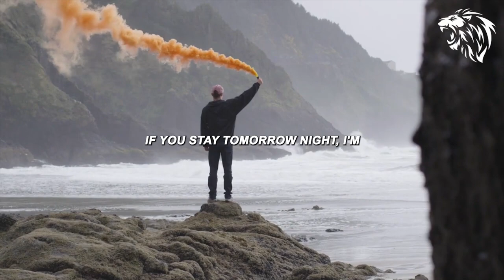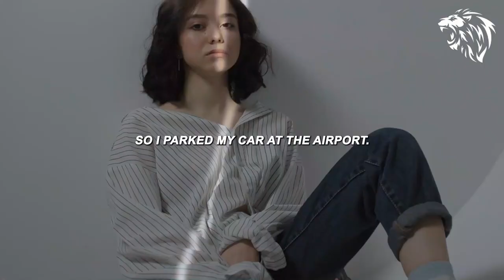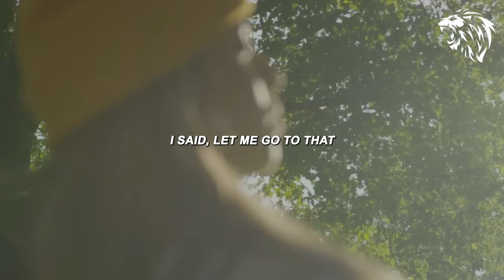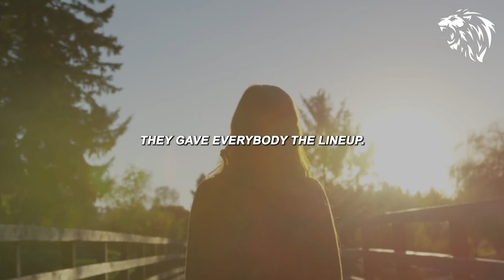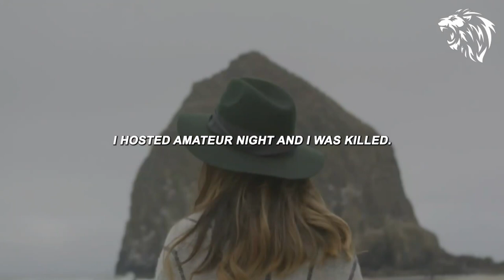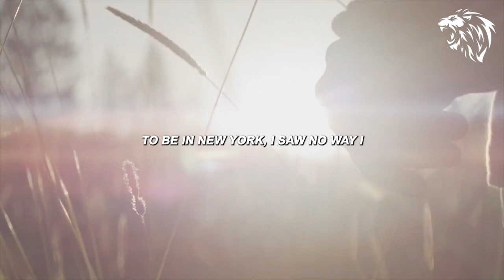Develop A STRONG Mind || Best Motivational Video